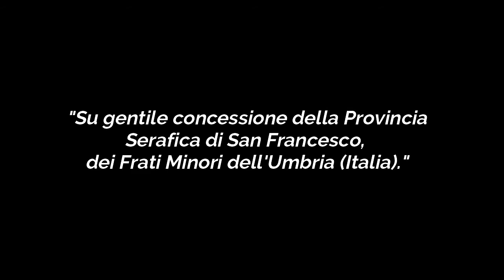Lindos casos da irmã lua 02 - Clara de Assis - Encontros com Francisco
Oi Pessoal, hoje vamos saber como foram os encontros entre Clara e Francisco até chegar ao ponto de Clara sair de casa para seguir a vida da renúncia e do amor incondicional. Eu e minha amiga Penha vamos contar pra vocês as aventuras de Clara.
Paz e Bem a todos!

Com Adriana Vilar e Penha Gomez